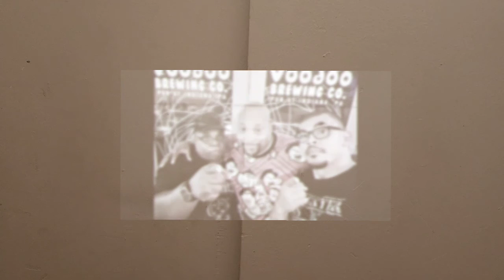Today Is the Day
After taking. 2 months from everything now it is time to get back to what I am doing.